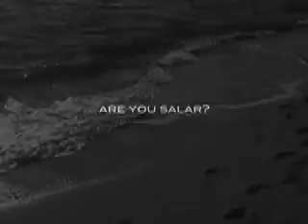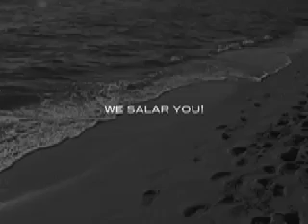a day on the beach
the salar team shoot, mallorca 2007